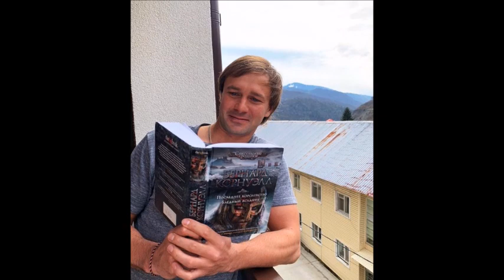Дмитрий Сычев: Вне поля - жизнь после спорта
«Люди пишут, что я зажег в них интерес к футболу». Дмитрий Сычев вне поля – жизнь после спорта.
Жизнь Дмитрия Сычева  без футбола − это собственный подкаст, книги, бизнес и куча свежих хобби: от серфинга , китайского чая до  ледникового периода.